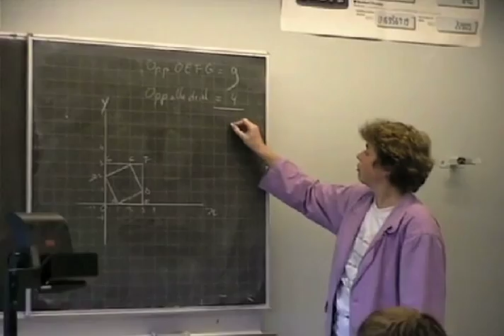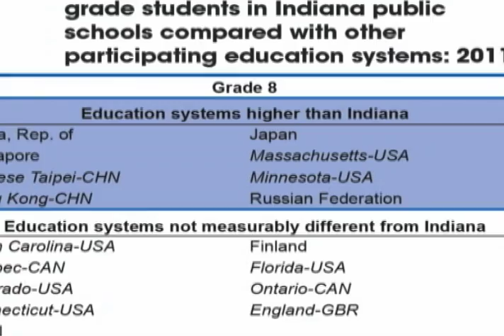Indiana's TIMSS 2011 Performance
An analysis of data from a large-scale international mathematics and science test reveals that Indiana 8th graders outperformed most of the world and scored ahead of the U.S. average, continuing a trend for the state. A new report from the Center for Evaluation and Education Policy (CEEP) at Indiana University found good news in the math and science results from the Trends in International Mathematics and Science Study (TIMSS), though the analysis revealed a gender and achievement gap. The report is titled "Indiana's TIMSS 2011 Performance:  Outperforming Much of the World, But Issues Remain for Gender Achievement and High Performers."

In 2011, Indiana 8th graders took the TIMSS test. Just six educational systems around the world scored significantly better in mathematics, placing Indiana's performance ahead widely-touted education performers including Finland. Just five countries had a statistically better average score than Indiana in science.

"There's room for improvement, but we're competitive in the world," said David Rutkowski, assistant professor of educational policy at the IU School of Education and a co-author of the report. "There's so much negative press about educational systems in the United States and even within the state of Indiana, but here's something to celebrate."

"Indiana performed  as well or better than some of these educational systems that are the features of 'educational tourism' such as Finland and Hong Kong," said Leslie Rutkowski, assistant professor of inquiry methodology at the IU School of Education. "It's a bit of an 'Indiana Miracle' alongside the Finland Miracle."

The report's third co-author is Justin Wild, doctoral student of philosophy in educational policy studies at the IU School of Education.

The TIMSS test focuses on how students are learning specific material from an internationally agreed upon curriculum in math and science. It's administered every four years to students in 4th and 8th grades (although Indiana did not participate in 4th grade testing in 2011). Comparing Indiana's performance over the last two 8th grade tests in 1999 and 2003 (Indiana 8th graders did not participate in 2007), students have remained above the U.S. average in both science and math.

The analysis also revealed areas for concern, including a gap between girls and boys in mathematics performance and a need for more students at the highest performance level. "It looks like there is a gender gap in our state," David Rutkowski said. "And we need to move and have more advanced students in mathematics and science. To be competitive in the global economy, we don't solely need a group of students that are performing well; we need a group of students exceeding our expectations. There's room for improvement in Indiana and the whole United States."

Leslie Rutkowski emphasized that the TIMSS findings reveal that there is much good happening in Indiana schools that should be studied to determine how to build upon it. "Why is it that Indiana compares so well, internationally?" she asked. "What is it we're doing right? Let's figure out how to do more of it with the limited resources that we have."
Based on the TIMSS analysis, the authors offer several recommendations:
• The state of Indiana should tout the success as a top-performing education system to show the state's students are globally competitive in math and science fields.
• Policymakers should focus on the significant gender gap between boys and girls.
• Policymakers should focus on cultivating more high-performing students to better prepare for high tech professions and improve Indiana's worldwide standing.
• TIMSS results should be paired with other information to better inform education policy decisions; particularly the issue of gender inequality and low percentage of advanced students should be a point of focus.
• Indiana teachers should be recognized and congratulated for producing consistently positive results from the TIMSS assessment.

"We have a long way to go to be perfect," Leslie Rutkowski said. "We can always be better. But we really have a lot of reasons to give ourselves a pat on the back."

CEEP, one of the country's leading nonpartisan education policy and program evaluation centers, promotes and supports rigorous evaluation and research primarily, but not exclusively, for educational, human services and nonprofit organizations. Center projects address state, national and international education questions. CEEP is part of the IU School of Education.